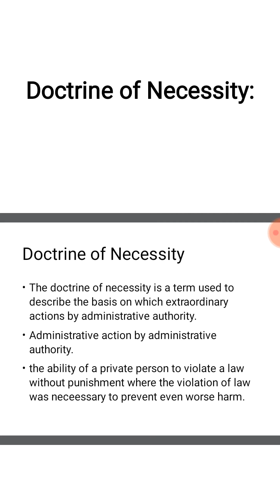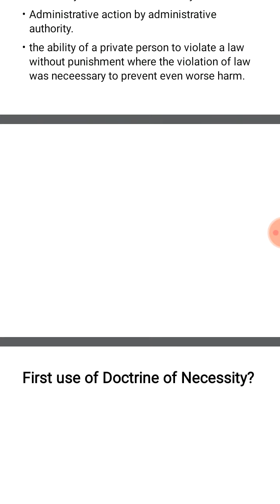Legality Of Issues: Doctrine of Necessity in urdu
Concept of doctrine of necessity was given by two English jurists Henry de Bracton and William blackstone. It is based on maxim of henry de bracton (that which is otherwise not lawful is made lawful by necessity)
"The principle that, in a situation of emergency or exigent circumstance, a state may legitimately act in ways that would normally be illegal."

OR

"The principle that the laws of an illegal government should be deemed valid insofar as they do not contradict the constitution, justified on the basis that maintenance of government is of greater utilitarian value than maintenance of the law.
Idea of doctrine of necessity was introduced by britishers but it is not implemented even once in england. It's first application was in Pakistan in 1954 in mulvi tameez-ud-din. Doctrine of necessity is which used doctrine of necessity was Grenada in 1985. Uptil 2010 it was used only in commonwealth countries but in 2010 it was spread to african spring. Nigeria in 2010 make acting president while president was on leave. In pakistan it is used several times:
•Mulvi tameez-ud-din case in 1954 (between governar general ghulam muhammad and president of constitutional assembly of pakistan mulvi tameez-ud-din).

•Dosso vs state case in 1958

•Asma gilani case in second martial law.

• Nusrat bhutto case.

• Benazir bhutto vs Federation of Pakistan.

• Military takeover by general musharaf in 1999.

• NRO in 2007 between Pervez Musharaf, Nawaz Sharif and Be-nazir bhutto.

• Development of Military courts under 23 amendment (National Action Plan) Legality Of Issues